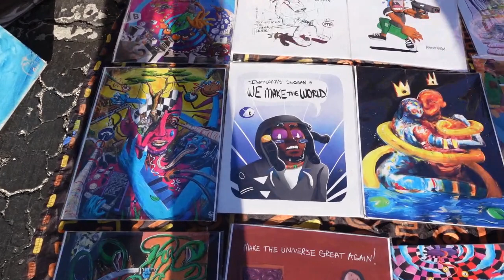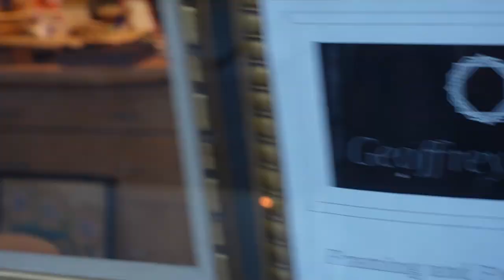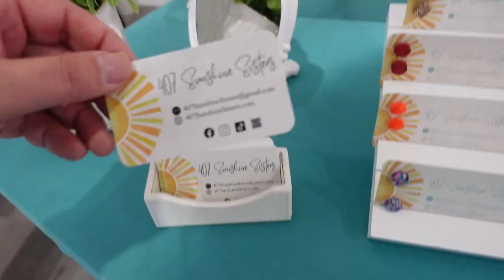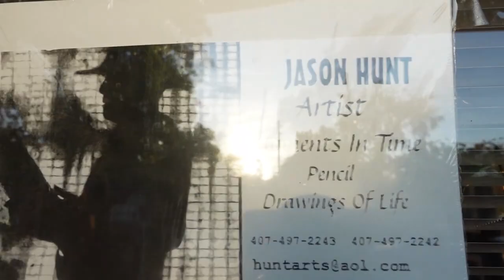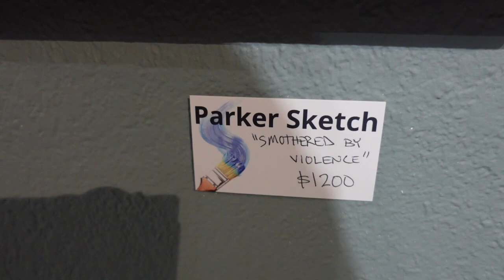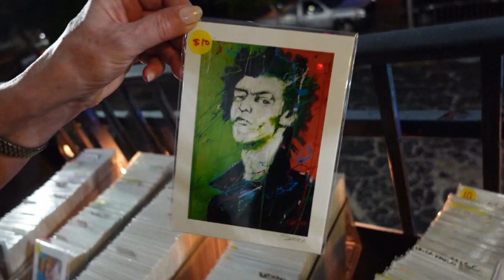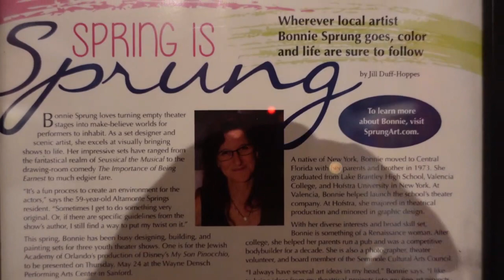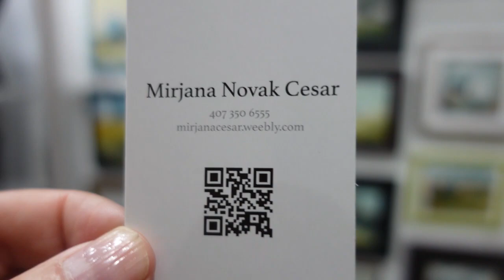Tomorrow's History: FAVO Art Stroll - Tour Experience 4/06/2024 with Artist Interviews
Florida Arts TV: FAVO Art Stroll - Tour Experience 4/06/2024 with Artist Interviews. Produced by Joe Pasquale.

This video is for news and educational purposes and does not generate revenue. It was produced with less than three people.

Florida Arts TV is a small independent work of human compassion which delivers educational news, serving to help preserve and propagate local American culture. Florida Arts TV is not affiliated, sponsored, or endorsed by any filmed artist, musician, business, organization or establishment, etc.We do not sponsor or endorse any filmed artist, musician, business, organization or establishment, etc. Florida Arts TV is not affiliated with any division of the government, or colleges, universities, private foundations, public institutions, etc. Florida Arts TV is not affiliated with any state of Florida sponsored program and should not confused with being associated with any government division.

Florida Arts TV is not affiliated, associated, endorsed by, or in effect endorsing in any way any views of person, persons, company, companies, political viewpoint(s), religions, philosophies, commercial or non-commercial agencies, or any other such institutions - of thought movements or ideologies either. The views of anyone in the videos are the strictly and wholly their own views and the party or those parties involved do own full responsibility for their own views and actions - we do not endorse anyone's views or actions during or after filming. Others own their own views, activities and actions in full entirety and we do not, nor can not control them - we share educational news of local community events in Florida.

Any filmed product and company names through incidentally filming are trademarks™ or registered® trademarks of their respective holders.

We make no claim on the copyright belonging to any other artist, singer, songwriter, video producer, photographer, writer, or otherwise owner of copyright or trademark through the use of this video or display of it. All copyrights belong to the proper owner.

2024 Copyright Tomorrow's History
All rights restricted.